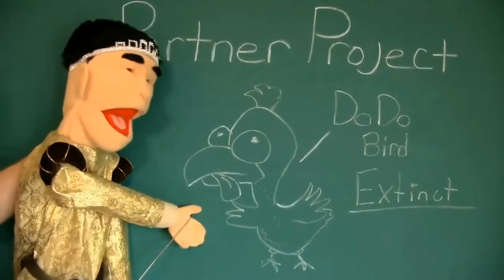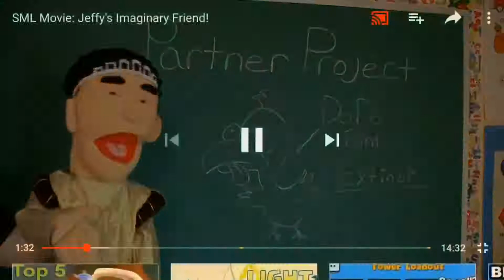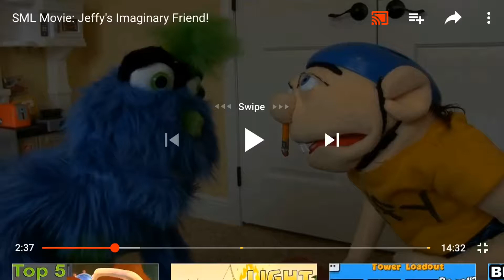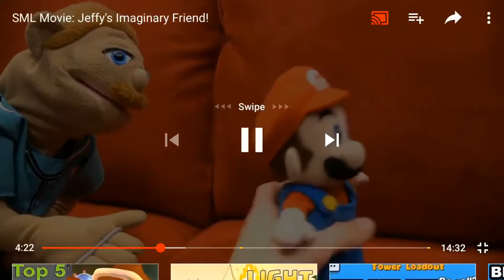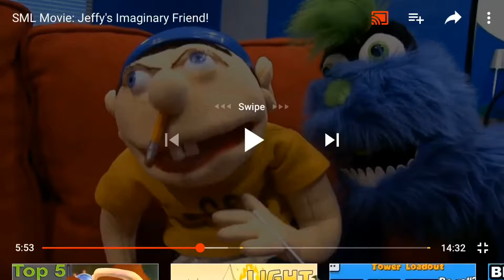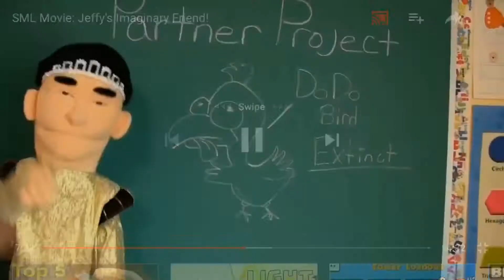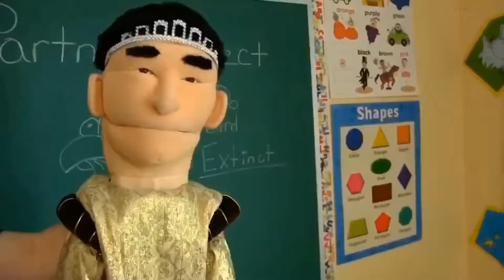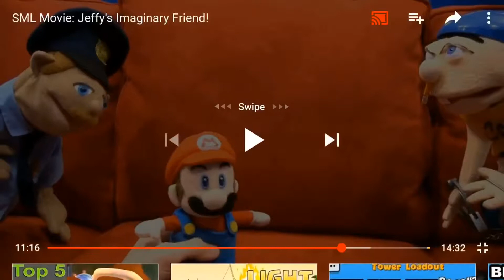Reaction - SML Movie: Jeffy's Imaginary Friend!